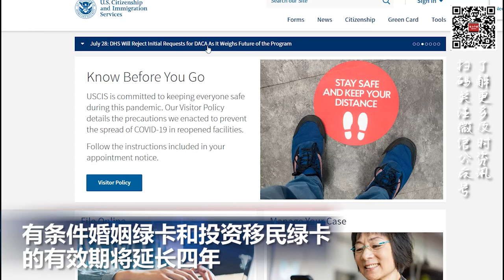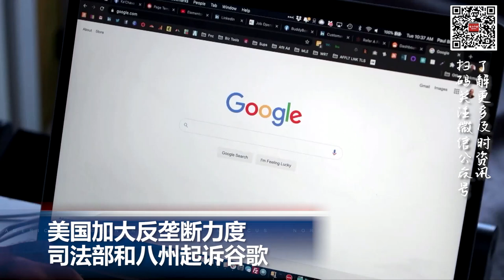美国有条件婚姻绿卡和投资移民绿卡的有效期将延长四年; 加州3天内连爆大规模枪案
00:00  片头

00:06  加州3天内连爆大规模枪案

01:55  有条件婚姻绿卡和投资移民绿卡的有效期将延长四年

03:03  美国加大反垄断力度 司法部和八州起诉谷歌并呼吁分拆

04:15   德国可能会允许波兰向乌克兰提供“豹”式坦克